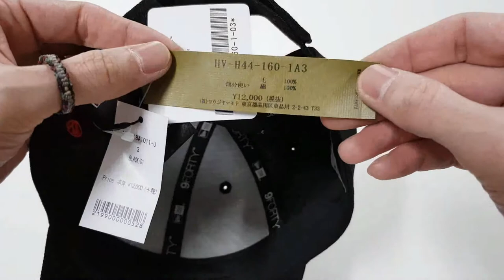요지 아먀모토 뉴에라 볼캡 리뷰/Y3 모자/yohji yamamoto new era cap